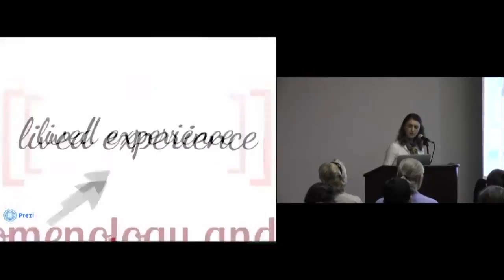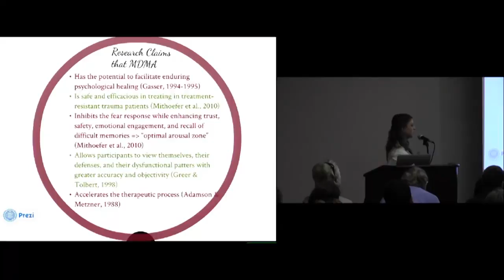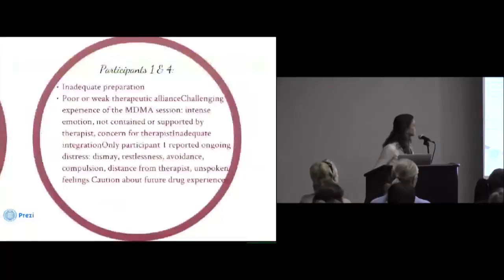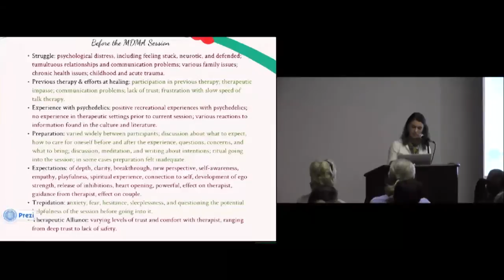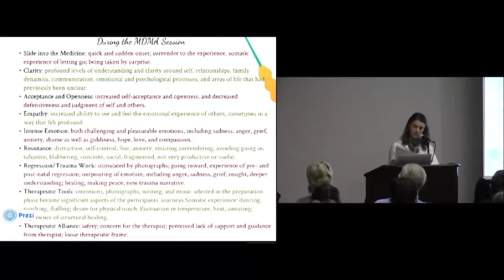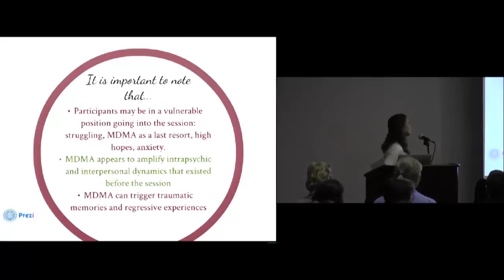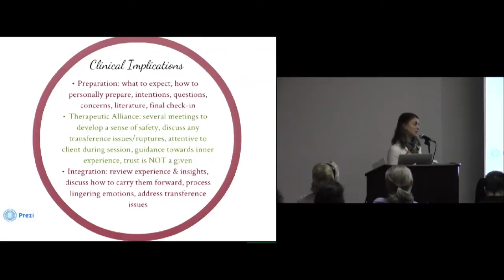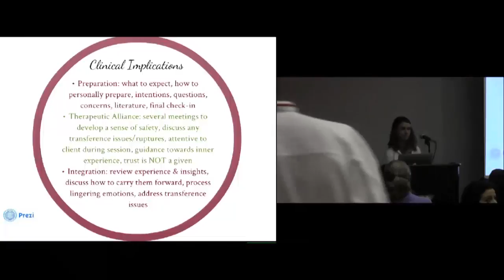The Phenomenology and Sequelae of MDMA-Assisted Psychotherapy: A Pilot Study - Genesee Herzberg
The Phenomenology and Sequelae of MDMA-Assisted Psychotherapy: A Pilot Study

Genesee Herzberg, PsyD

Abstract: MDMA (3,4-methylenedioxymethamphetamine) has been used as an adjunct to psychotherapy since the 1970s. Psychotherapists and researchers involved in this work claim that the drug is uniquely suited to facilitate the therapeutic process. The current study contributes to the existing research through an exploration of the subjective experience of MDMA-assisted psychotherapy and its impact on participants. Using a qualitative, quasi-phenomenological theoretical framework and a thematic analysis approach to analyzing the data, this study examines the reports of five individuals who underwent MDMA-assisted psychotherapy an average of five years before being interviewed. Many of the properties of the MDMA experience commonly described in the literature also emerged in this study's results, including empathy, insight, acceptance, and openness. These findings, though tentative due to the small sample size of the study, point to the importance of attending carefully to issues around the "set and setting" or "frame" of MDMA-assisted psychotherapy.

Genesee Herzberg received her Doctorate in Clinical Psychology from the California Institute of Integral Studies in 2012. She has a longtime interest in the healing potential of psychedelics, leading to her dissertation research on MDMA-assisted psychotherapy. She is currently a psychotherapist specializing in trauma, existential crisis, and spiritual emergence with a practice in Berkeley, CA. She is also a Buddhist practitioner, and enjoys activities that bring one closer to one's true nature and to the earth.